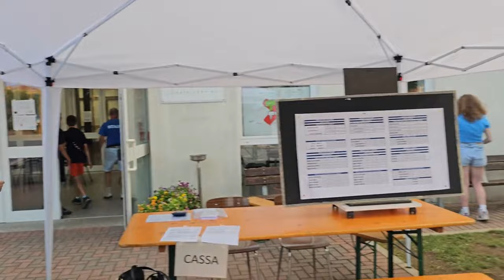2023 06 14 ore 21 25 01 Lonate Ceppino 1 (Palio del Seprio - "Calcio a 5" girone A dei ragazzi)